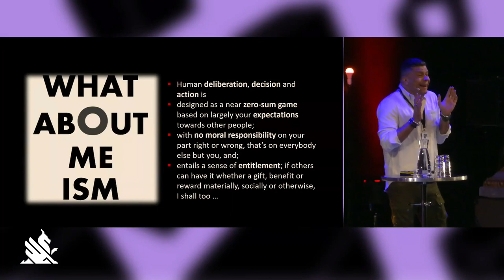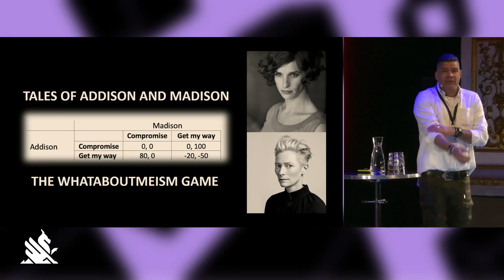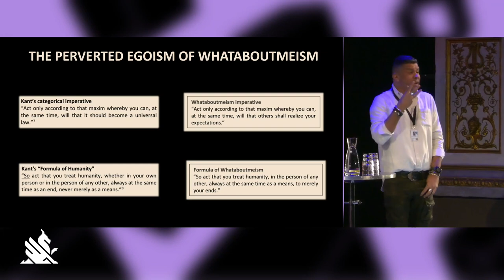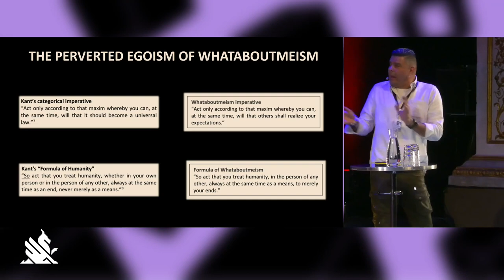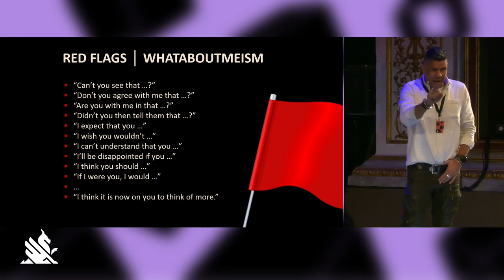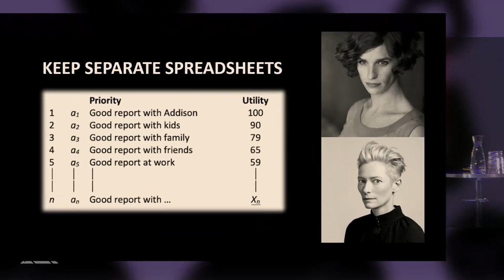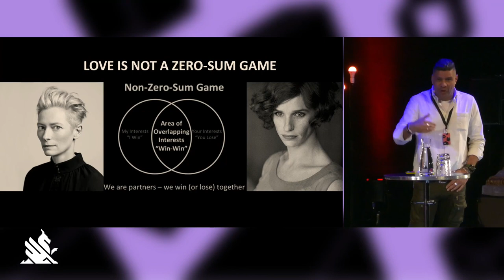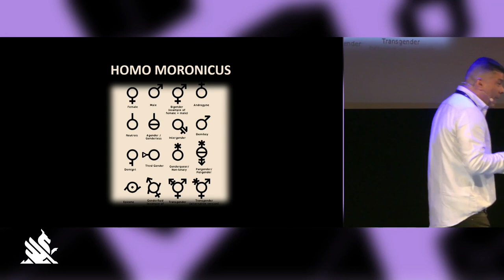Opening speaker at Göteborg's TV Drama Vision: Vincent F. Hendricks, presented by Thomas Gammeltoft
Göteborg Film Festival - TV Drama Vision
What About Me-Ism: How not to be personally pompous, predictable and pathetic